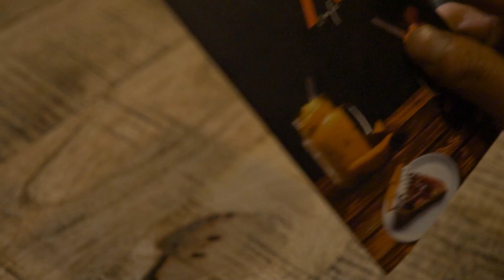Aunque Ahora Estés Con El (cover) al Estilo de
vídeo grabado en @AtitlánCafé
Panajachel Solola.
cover al estilo de @Ricardo-Montaner